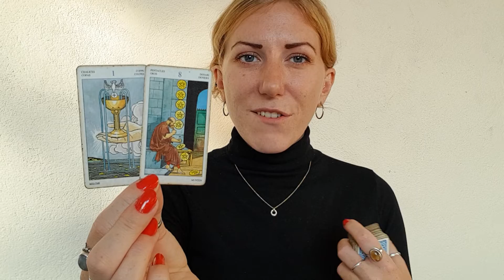AQUARIUS Weekly Horoscope & Tarot Sagittarius Season 22-28 November 2021